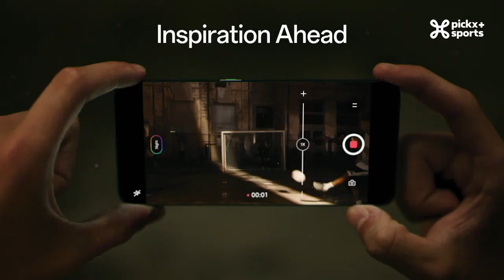UCL MD1 / Dortmund - Copenhagen / FR